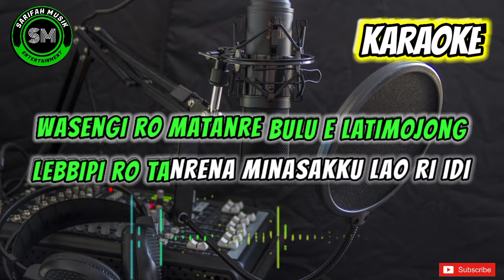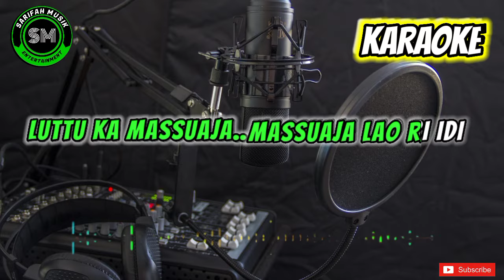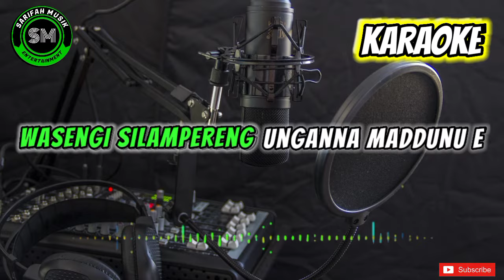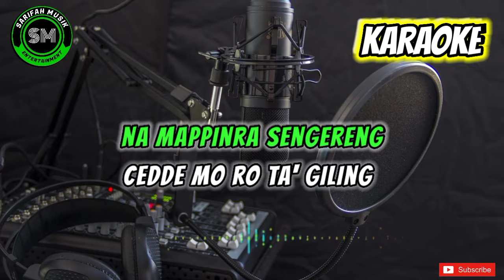BUNGA RIPALLA(H.MUSTAFA BANDE) NADA CEWEK KARAOKE+LIRIK || ARR ANDRI KHAN OFFICIAL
SILESSURENG OGI'KU

Semoga kalian semua suka dengan karaoke Bugis dan dangdut versi keyboard dari kami pastinya musiknya lain dari yang lain
TERIMKASIH!!!